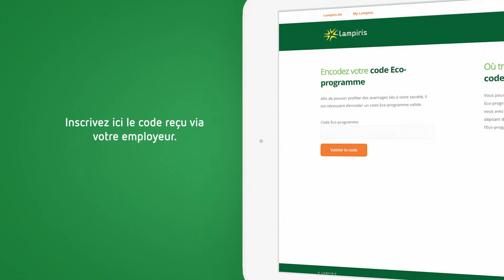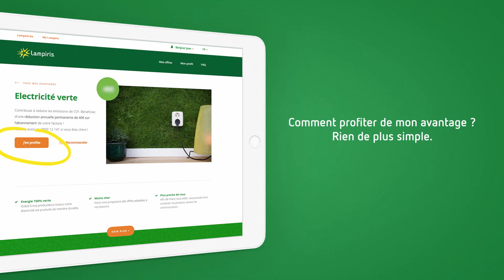Eco-programme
Comment profiter de votre Eco-Programe ? C'est hyper simple ! Regardez la vidéo